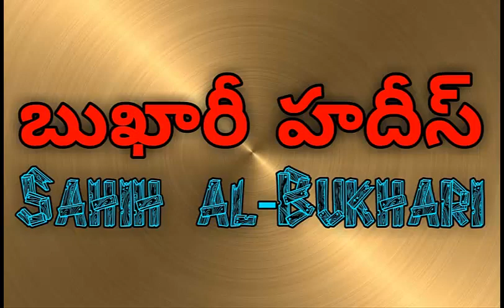Friday Speech or Message is compulsory, why? According to the Quran and Hadith